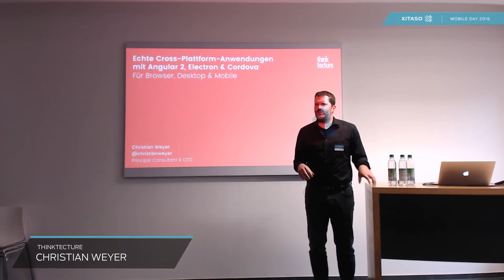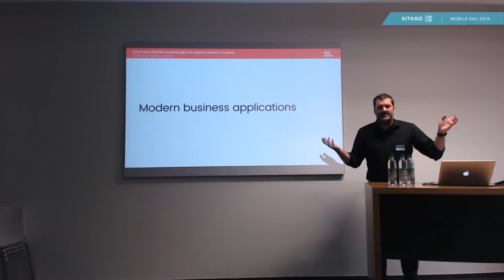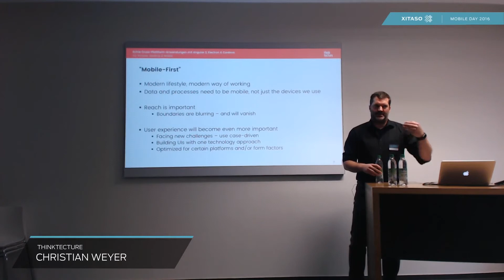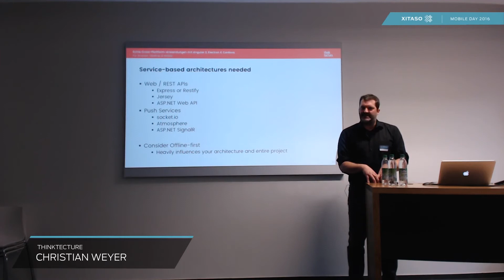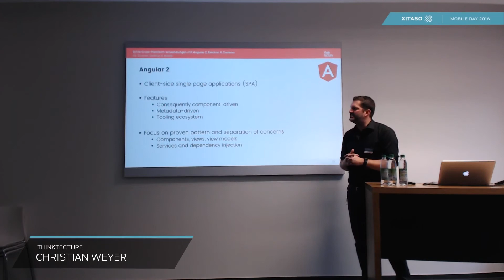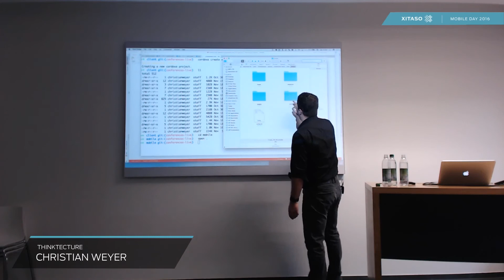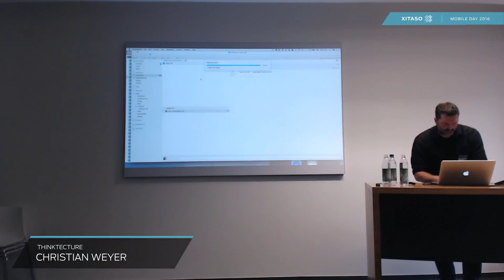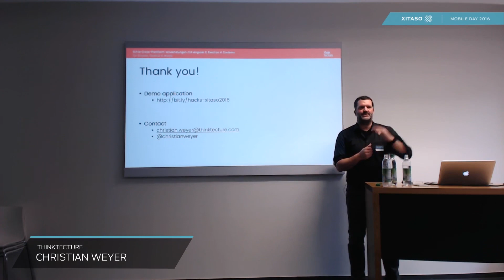XITASO Mobile Day 2016: Echte Cross-Plat­tform-An­wen­dun­gen mit An­gu­lar 2, Elec­tron & Cor­do­va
Der Traum von einer ein­zi­gen Code-Ba­sis für alle Cli­ent-Platt­for­men: er leb­t ir­gend­wie immer noch. In die­ser Ses­si­on zeigt uns Chris­ti­an Weyer wie weit die­ser ­T­raum Wirk­lich­keit wer­den kann - mit HTML5, Ja­va­Script, Ty­peScript un­d­ ak­tu­el­len Cross-Plat­form-Frame­works und -Werk­zeu­gen. Auf Basis mo­der­ne­r UI/UX-Kon­zep­te las­sen sich Ober­flä­chen für Desk­tops, Ta­blets und Smart­pho­nes­ ent­wer­fen - mit einer Code-Ba­sis.